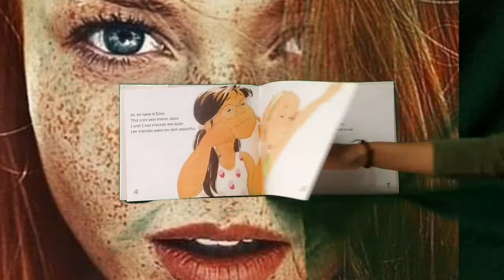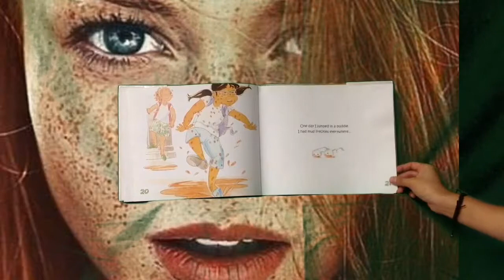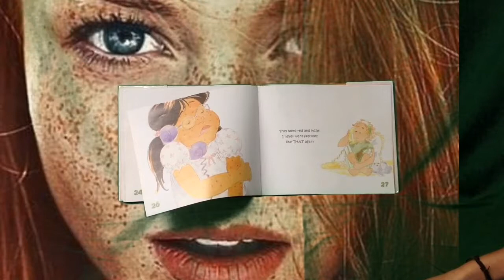I Wish I Had Freckles Like Abby